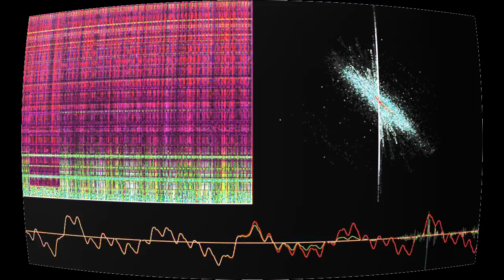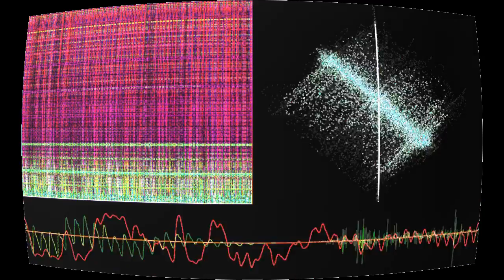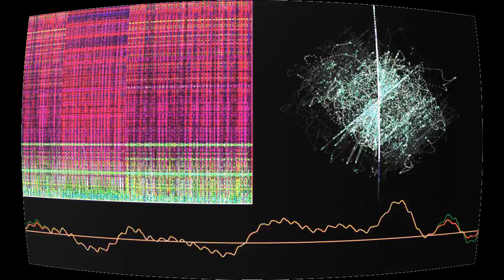nxAM-Alpha-2014-06-13_05_00_53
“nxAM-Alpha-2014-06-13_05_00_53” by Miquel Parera